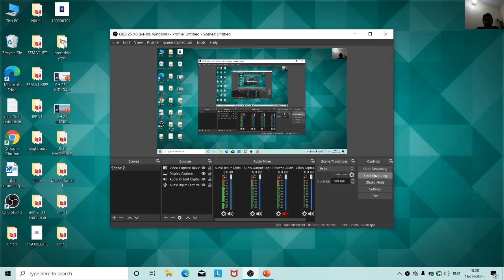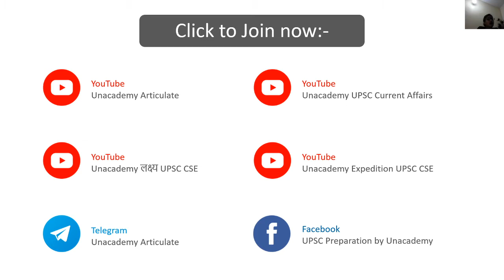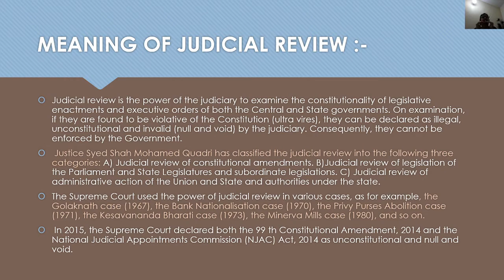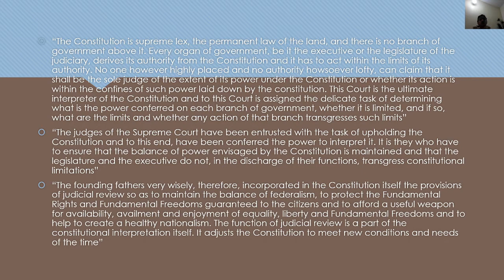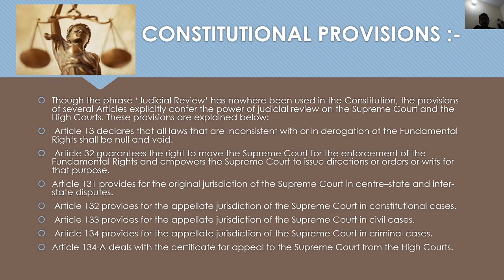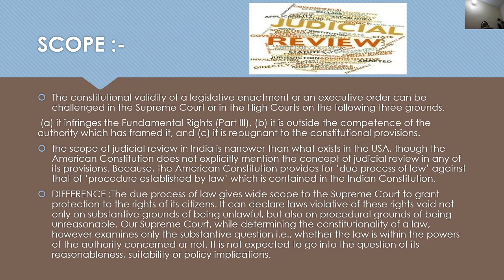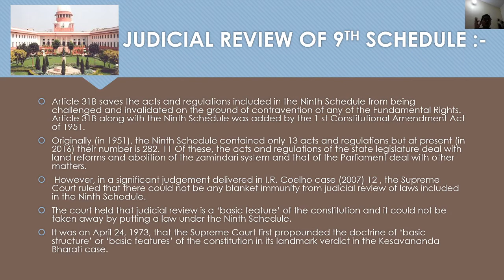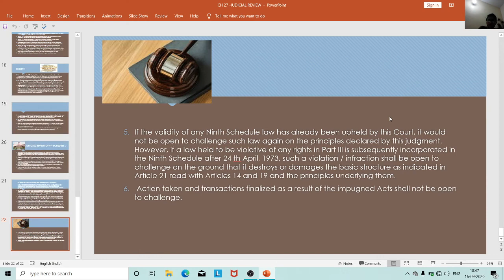Judicial Review | UPSC Polity | Unacademy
In This Video we will discuss very Important Topic Of Indian Constitution That is Judicial Review
   This is very Important Topic Of Your UPSC CSE Examination Of 2020-21